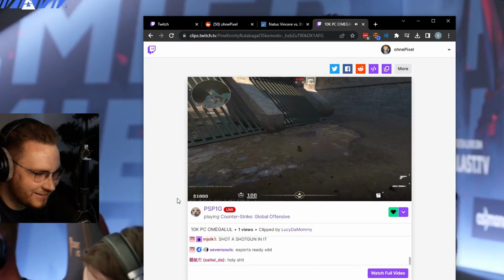ohne reacts to overpass map with 5fps?? (10k pc)